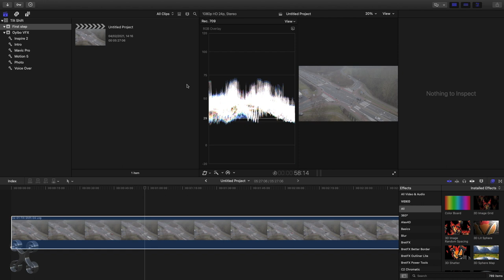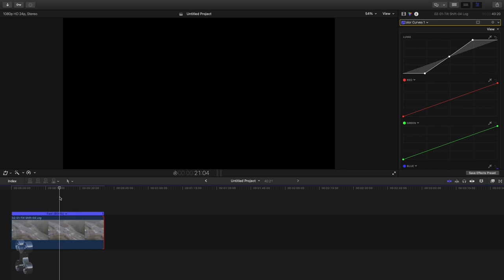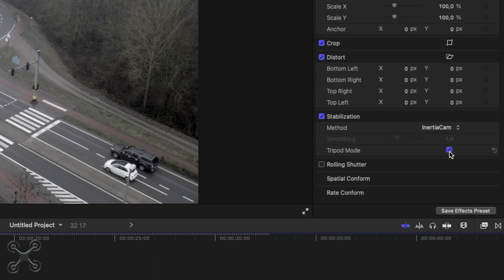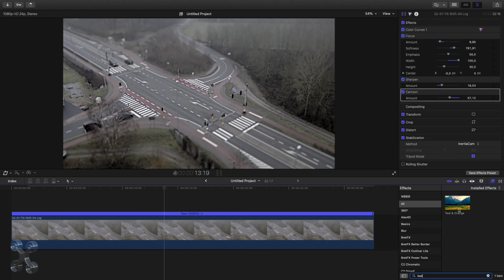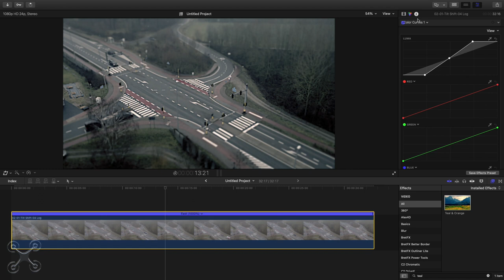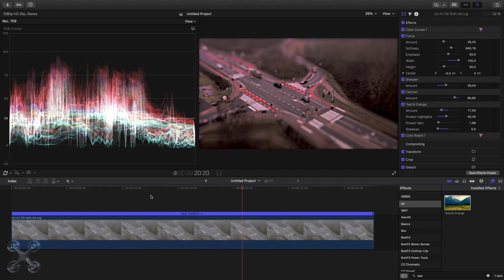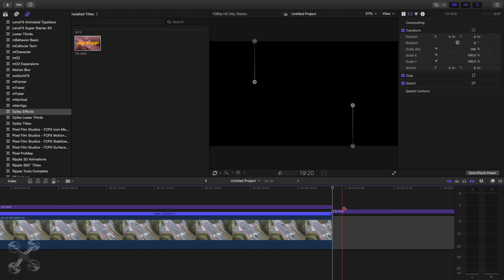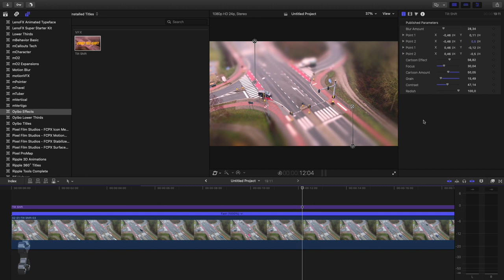The Fake Tilt Shift effect for your drone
How to build a Tilt-Shift effect in FCP from your drone footage. A step-by-step guide.
(download, extract and copy to the Titles directory in FCP and restart FCP
Some good Tilt-Shift videos;